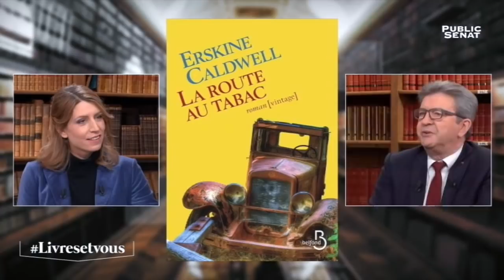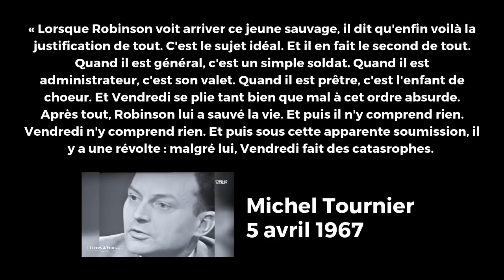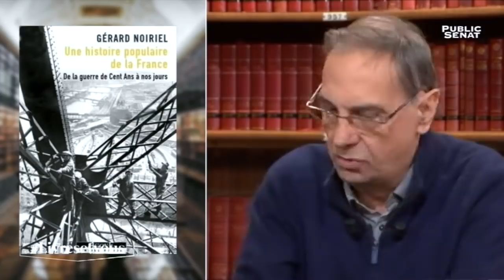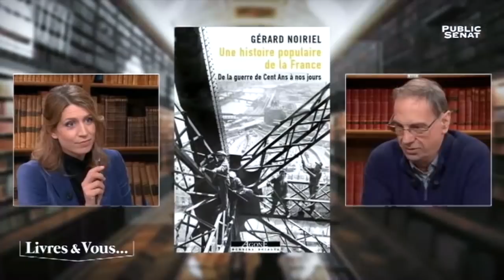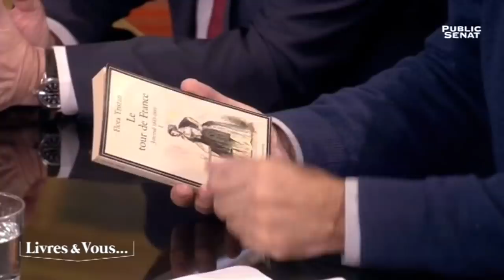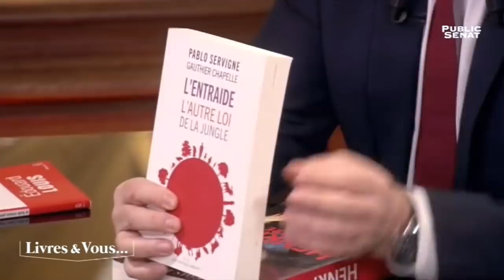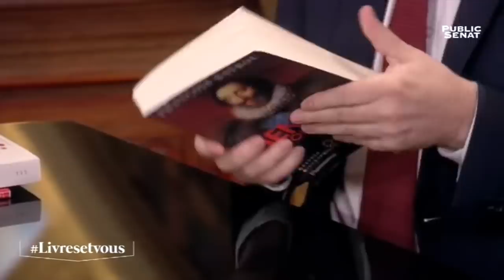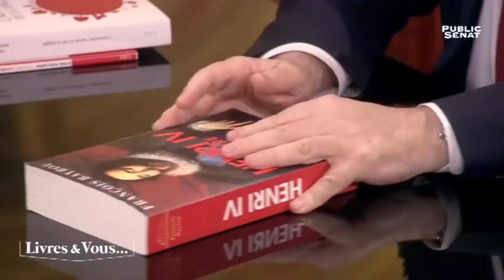«CERTAINS LIVRES VOUS SAUTENT DESSUS» - Mélenchon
Le 14 décembre 2018, Jean-Luc Mélenchon participait à l’émission « Livres & vous », une émission dans laquelle il a parlé des livres qui l’ont marqué au cours de sa vie. Au fil de la discussion, il a également abordé plusieurs thèmes d’actualité, comme le mouvement des gilets jaunes et la place et la définition du peuple dans la vie politique. Avec l’historien Gérard Noirel, qui publie « Une histoire populaire de la France », il a débattu des questions sociales et politiques portées par les gilets jaunes.

Les livres évoqués par Jean-Luc Mélenchon dans cette émission :
- « La route au tabac », Erskine Caldwell
- « Histoire de la Révolution française », Adolphe Tiers
- « Vendredi ou Les Limbes du pacifique », Michel Tournier
- « Le Procès », Franz Kafka
- « Fondation », Isaac Asimov
- « L’Ère du peuple », Jean-Luc Mélenchon
- « Qui a tué mon père », Edouard Louis
- « L’Entraide : l’autre loi de la jungle », Pablo Servigne
- « Henri IV », François Bayrou
- « Une histoire populaire de la France », Gérard Noirel

Si vous souhaitez aider, vous pouvez rejoindre l'équipe qui rédige bénévolement les sous-titres de cette chaîne YouTube en écrivant un mail à l'adresse : ou en contribuant